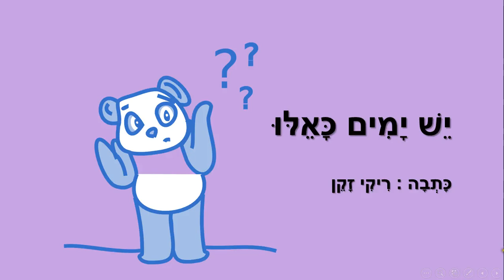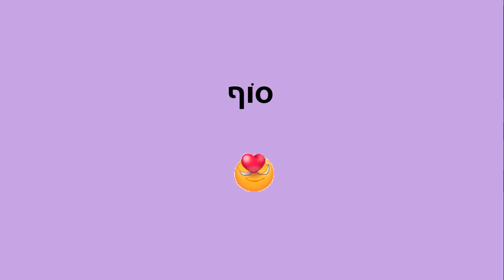יש ימים כאלו - סיפור ילדים - מאת: ריקי זקן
יש ימים כאלו
סיפור ילדים